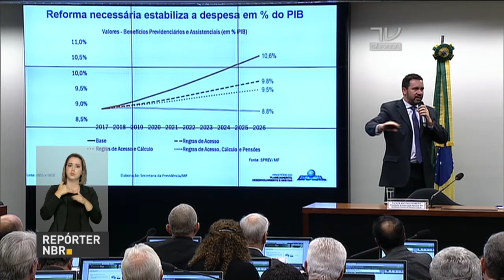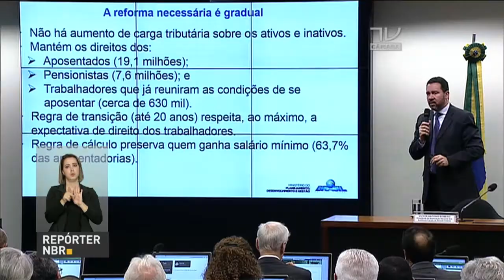Ministro do Planejamento participa de audiência pública sobre reforma da previdência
REPÓRTER NBR - 21.03.17: O ministro do Planejamento Dyogo Oliveira participou de audiência pública do Congresso nesta terça-feira (21). Oliveira falou à comissão especial que analisa a proposta de reforma da previdência social do governo.